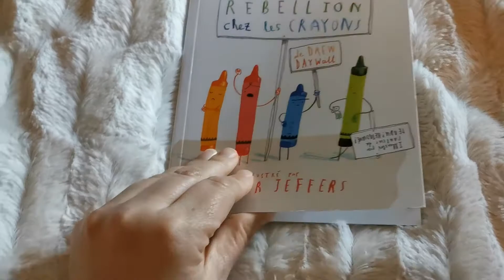Lecture offerte #45 : rébellion chez les crayons